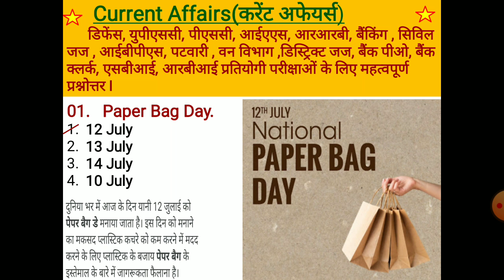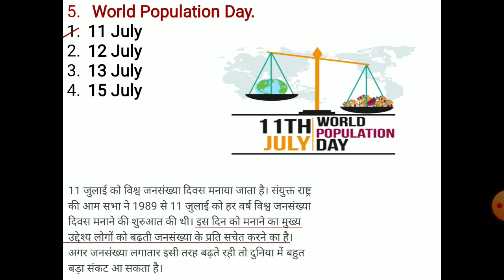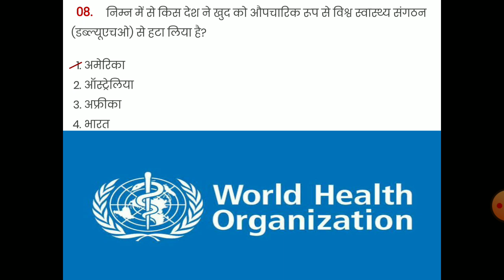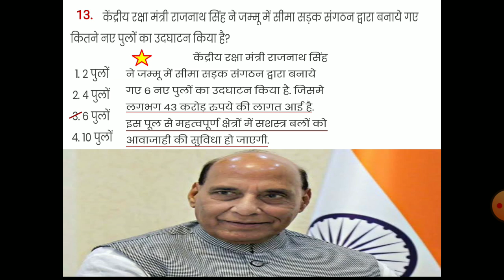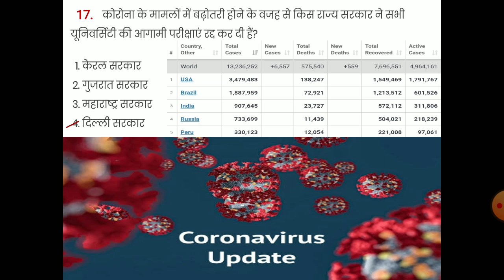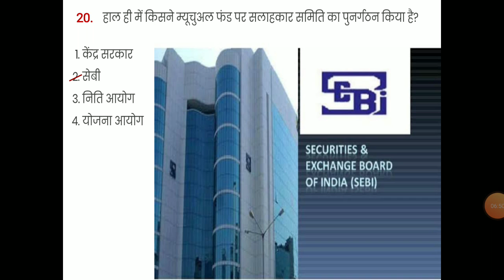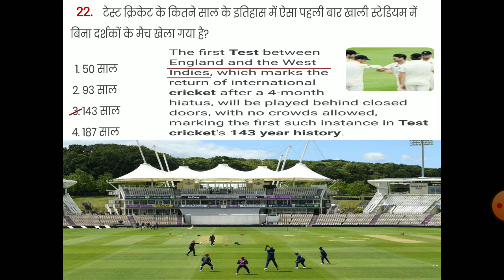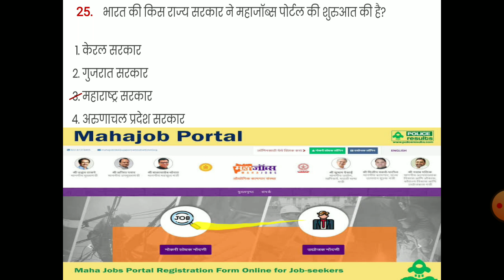Weekly Current Affairs 14 July 2020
In English & Hindi